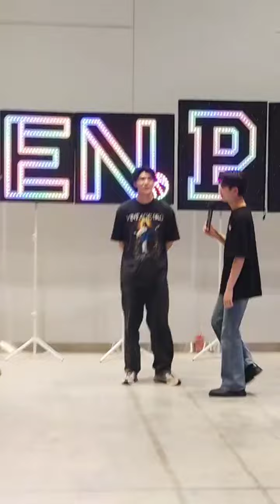241109 รวมพล Area86 cr.บ้านปิงออฟ